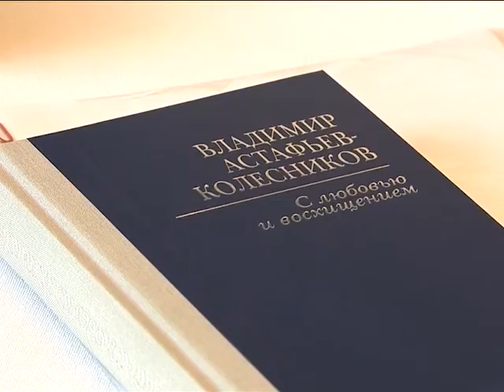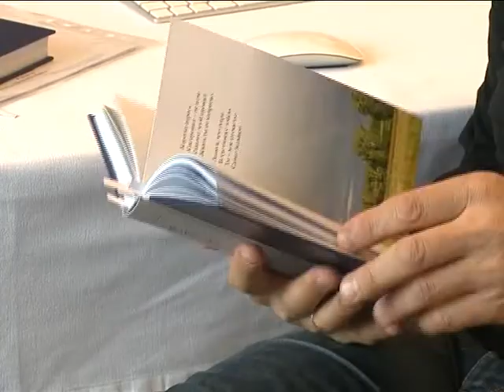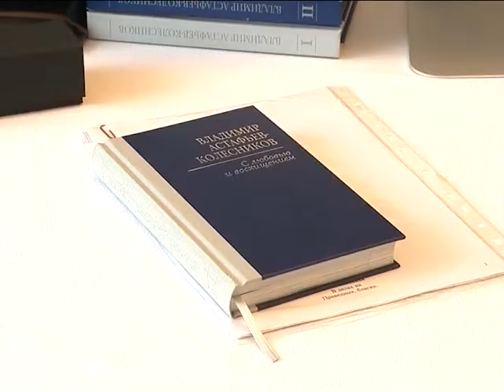«С любовью и восхищением»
Лабытнангский поэт Владимир Астафьев-Колесников выпустил свой первый сборник стихов.